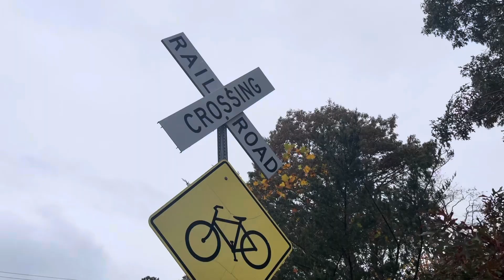Abandoned rails: Rail with trail Falmouth, MA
Despite being rail with trail this section of the Falmouth line saw its last train in 1991. After that was a years long project to remove the track just to put in a bike path (instead of reactivating it for alternative transportation). This video shows the short rail with trail section of the line but north of here to North Falmouth the tracks have been removed. The entirety of the trail could’ve been rail with trail but alas it was not to be.